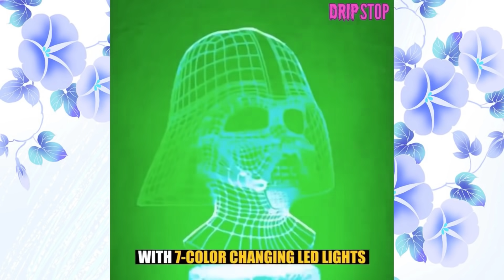🔥NEW🔥 TikTok dances with song names mashup✨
3D Night Light Lamps available now,⚡️🔮

Here's a new video for you,I hope you like it and wish you all the best💕